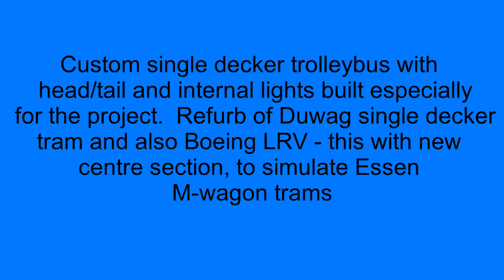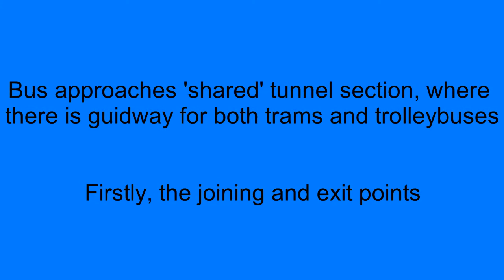Essen project part 6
Part 6 of the model Essen KGB (kerb guided busway) project.  In a new experiment, controlled by 2 flip-flop relays: there is no power draw from the relays after they have been 'switched' by strategically placed reed relays.

New experimental single-decker trolleybus for running on the KGB, with head/tail lamps and interior lights especially for running underground!

Older single-decker trams revived for the project: Duwag 6-axle tram (appropriate to Essen, but earlier fleet colour than previous videos taken by Simon of City Transport) and modified Boeing LRV, with centre section, to suggest Essen M-wagon trams.

Part 7 will be the introduction of 'stopping' technology and the building of Porscheplatz station, where buses and trams pause to load passengers.